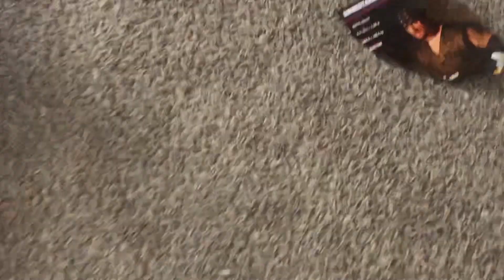Action figures i like undertaker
Happy 7th birthday to Jamal jr

In this 1st episode of
Action figures I like

We have undertaker and bray wyatt